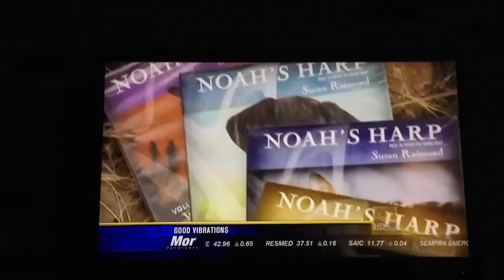Susan Raimond harp therapy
Susan Raimond's harp therapy for animals.